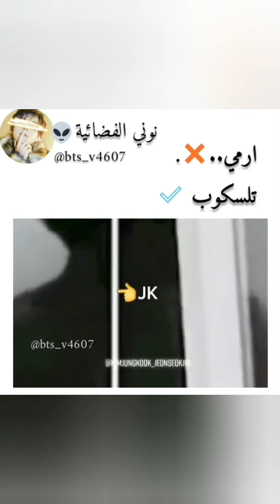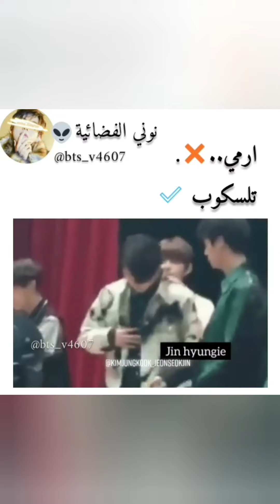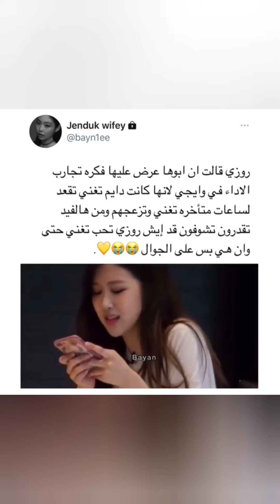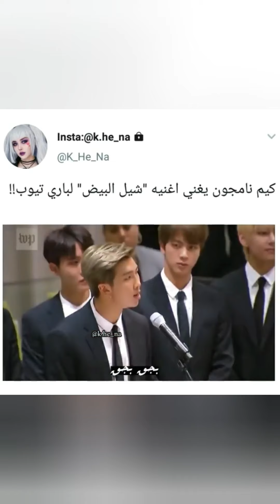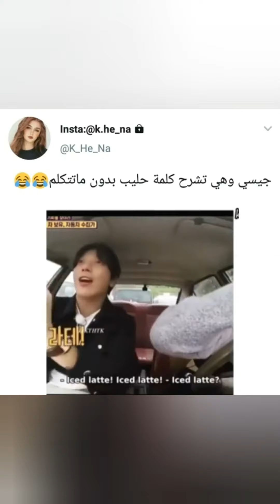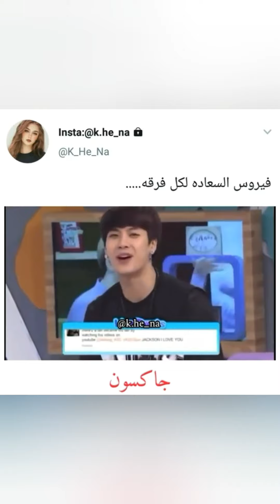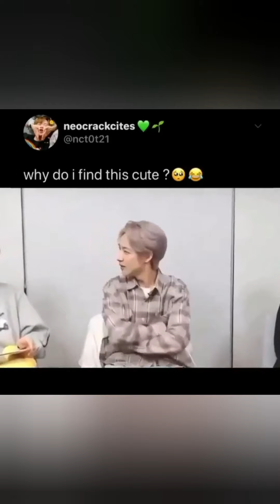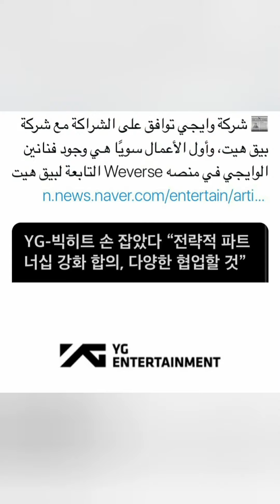نامجون يغني اغنية باري تيوب شيل البيض 🤯 تعاون الوايجي وبيق هيت 😘 الارمي تلسكوب بشري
انستغرام بعض من الفيديوهات
K.he_na
BAYAN
نونو الفضائية